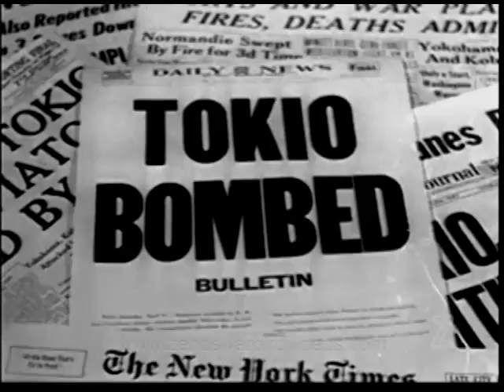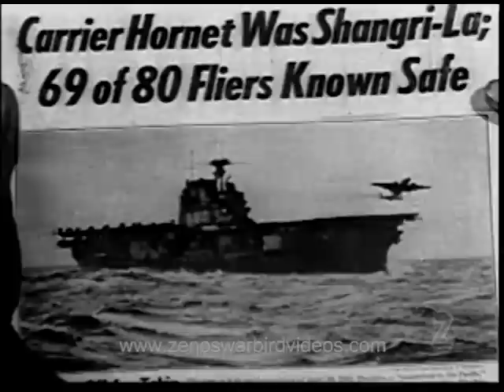The Life and Death of the Aircraft Carrier USS Hornet (1943- Restored)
This moving documentary tells the dramatic story of the legendary American  aircraft carrier, the USS Hornet (CV-8) , from her launching by Newport News Shipbuilding on Dec 14, 1941 through her dramatic loss on 27 October 1942 after the Battle of Santa Cruz off Guadalcanal in the Solomon Islands.
(Get this video & 4 more on our “US Aircraft Carriers Go to War World War II Flat Tops in Action DVD”
In between , you'll see some of the best footage we have of the Hornet's role in the launching of Col. Jimmy Doolittle's amazing B-25 bomber strike on Tokyo from here heaving flight deck on 18 April, 1942. You'll also see memorable scenes from her participation in the Battle of Midway, including up close footage of the immortal heroes of Torpedo Squadron 8 (VT-8), all of whose members, except one lone survivor, Ensign George Gay, lost their lives flying unescorted against the Japanese fleet in their out-dated Douglas TBD Devastators. Their sacrifice helped draw protecting Japanese fighters away from their carriers, leading to the loss of three of them that day to US dive bombers. Hornet received four battle stars for World War II service. Torpedo Squadron 8 was awarded the Presidential Unit Citation "for extraordinary heroism and distinguished service beyond the call of duty" in the Battle of Midway.